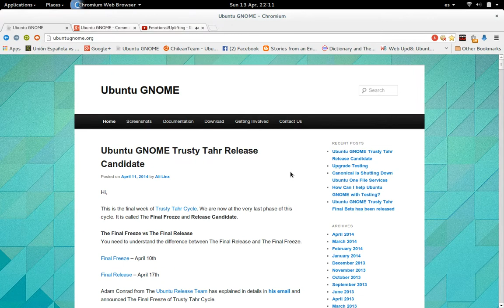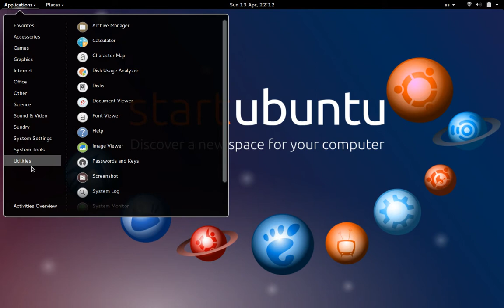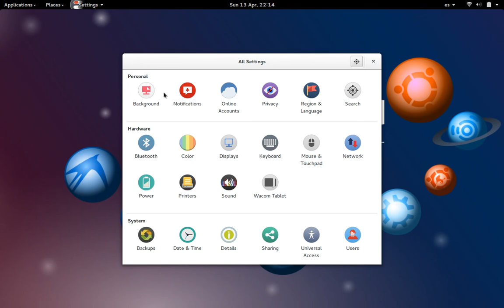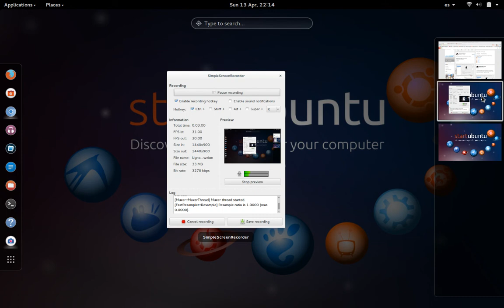UbuntuGnome April 2014 testing still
I show Ubuntu Gnome 14.04LTS in beta 2 and testing it in my lenovo T400. Running Gnome 3.12 with ubuntu testing some new apps. Using Numix Round icons and playing Memoirs Music written by Rameses B.